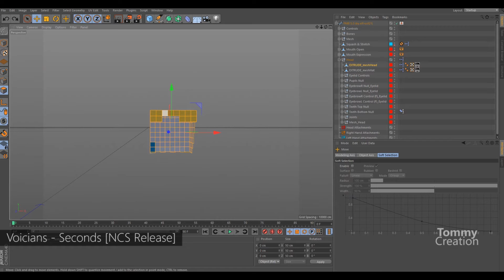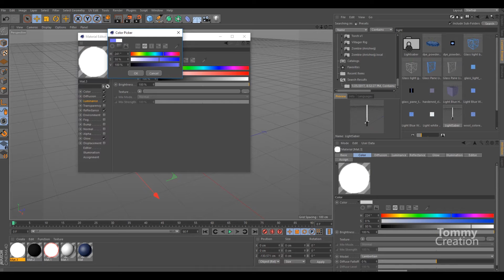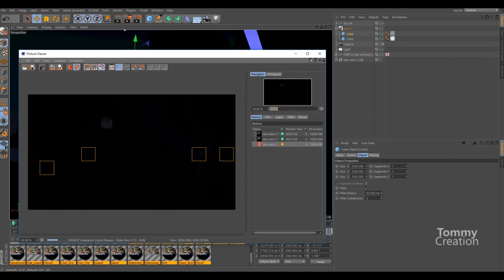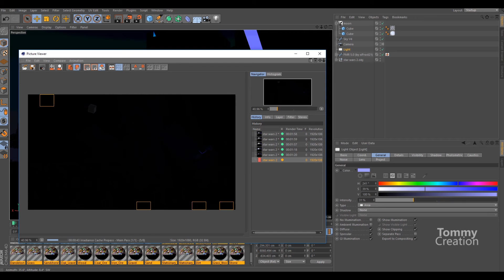Minecraft Speed Render: Star Wars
so yeah. Star Wars is back again with a movie title: ''The Last Jedi''. so, what does it mean? The last jedi ? oh wait, i found another jedi !

Hope you all enjoy the speed render!
-Tommy Creation-